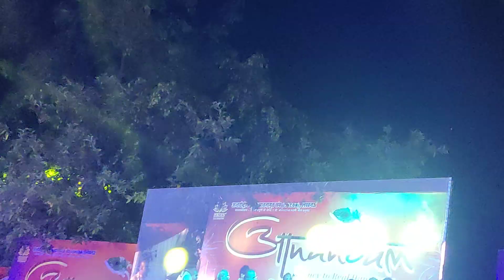hare Krishna hare Krishna dance performance